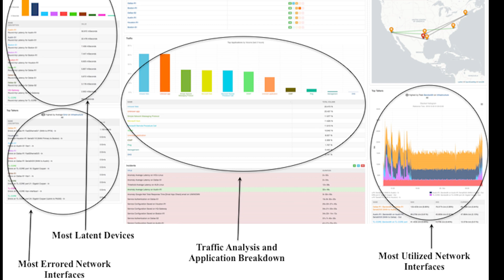Single pane of glass - CompTIA CySA+ CS0-003 2.9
Single pane of glass